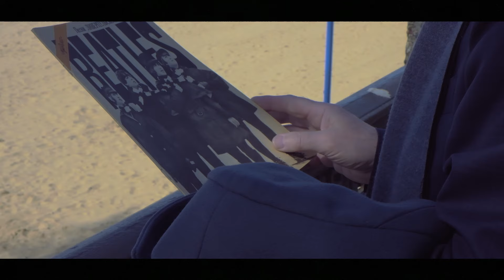Аркадий Соловейчик - Город вчера (Official Video HD)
Стихи: Аркакдий Соловейчик